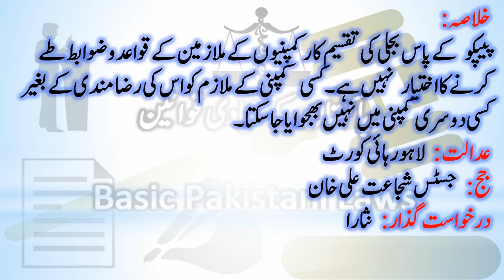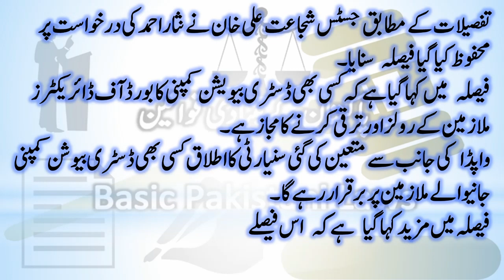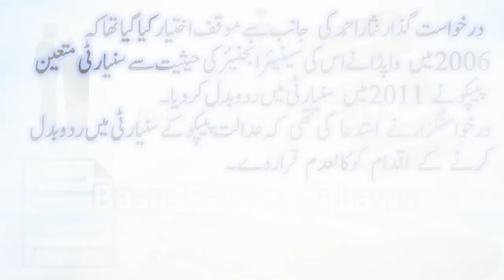Great Judgment of Lahore High Court, the employee can not be sent to another company without consent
Banking Laws
Civil Laws
Consumer Protection Laws
Corporate Laws
Cyber Laws
Environmental Law
International Law (Public & Private)
Islamic Banking
Islamic Jurisprudence
Judgment Writing
Labour Laws
Muhammadan Law
Constitutional Law
Company Laws
Constitutions of Various Countries
Contract Act
Criminal Laws
Electronic Crimes
Forensic Science
Interpretation of Statutes
Islamic Interpretation
Islamic Laws
Jurisprudence
Land Laws
Lahore High Court's major decision regarding PEPCO's jurisdiction
Lahore High Court's major judgment, the employee can not be sent to another company without consent